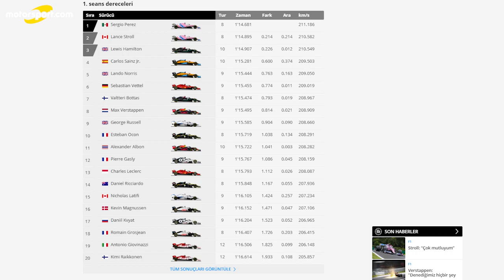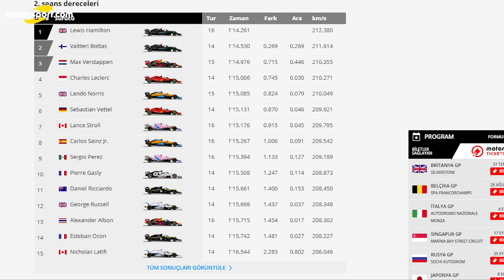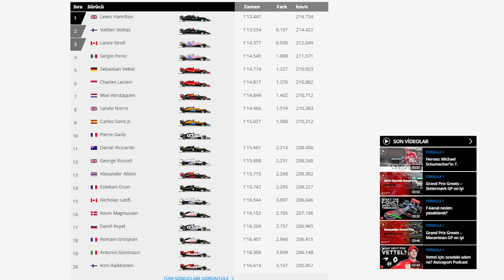F1 2020 Macaristan GP Sıralama Raporu: Pole pozisyonu Hamilton'ın, Stroll 3.!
2020 Formula 1 Şampiyonası'nın 3. yarışı olan Macaristan GP öncesinde pole pozisyonu Mercedes pilotu Lewis Hamilton'ın oldu.

Seans öncesinde yağmur ihtimali % 90 olarak gösterilse de beklenen yağmur gelmedi ve sıralamalar kuru zeminde gerçekleştirildi.

Mercedes'in tamamen domine ettiği sıralamalarda pole pozisyonu 1:13.447 ile pist rekorunu kıran Lewis Hamilton'ın oldu. Hamilton böylece bu sene ikinci, kariyerindeki 90., Hungaroring'deki ise 7. pole pozisyonunu kazandı.

Ayrıca Discord kanalımıza katılarak sizlerde eğlenceye ortak olabilirsiniz!